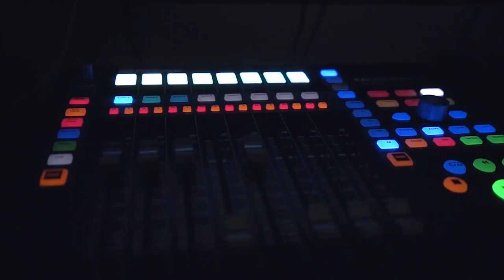MARICARMEN MARIN conversa con Carlos Orozco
Maricarmen Marin cuenta las lecciones que aprendió de su madre para superar los momentos más duros de su carrera. Hoy celebra más de 20 años de carrera ininterrumpida como cantante, conductora, actriz y empresaria. Esto fue lo que nos contó.

Guía temática:
00:00 Presentación de la entrevista
02:00 Las canciones y el negocio del grupo Agua Bella
06:00 El primer gran concierto de cumbia como bailarina
09:00 El día que Maricarmen descubrió la "magia de ser artista"
13:00 El casting para integrar Agua Bella
17:00 Trabajando como bailarina junto a Karen Dejo: La Movida de Jeanet
24:00 Anécdotas de la juventud en Palao, San Martin de Porres
27:00 El debut en el cine de Maricarmen con Peloteros (2006)
32:00 Ricky Tosso le da la oportunidad de actuar por primera vez
40:00 ¿Cómo era trabajar con Jeanet Barboza?
43:00 Su primer gran éxito: Pasito Tun Tun
50:00 Su ingreso a Yo Soy y la anécdota de "Corco"
54:00 ¿Cómo funciona Yo Soy?
59:00 ¿Cómo nace el éxito de "Por qué te fuiste"?
01:07:00 Los consejos de su madre
01:11:00 ¿Con qué sueña Maricarmen ahora?
01:15:13 ¿Cómo manejó roces con Magaly o con Peluchín?
01:20:00 Un consejo para los padres de familia
01:23:00 Es muy importante aprovechar oportunidades
01:23:30 La importancia de la salud mental
01:37:00 "Mi madre era una mujer visionaria"
01:41:00 "Es raro encontrar personas que le reconozcan virtudes a otra"